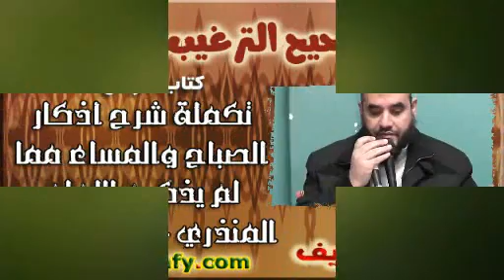044- تكملة شرح أذكار الصباح والمساء مما لم يذكره الإمام المنذري. الشيخ/ إيهاب الشريف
(كتاب النوافل- الترغيب والترهيب)